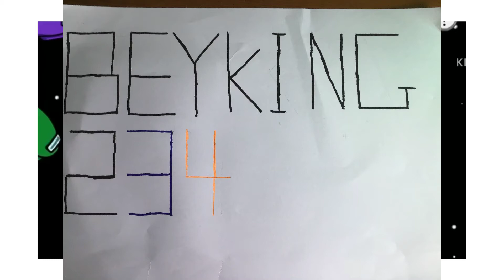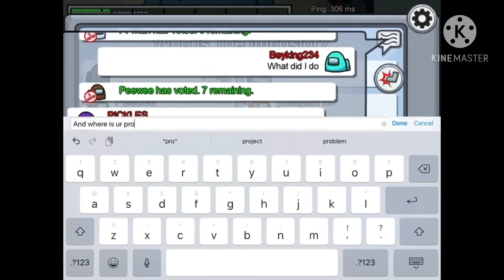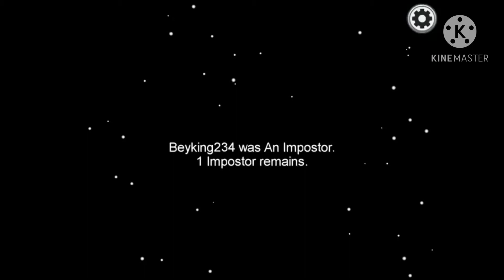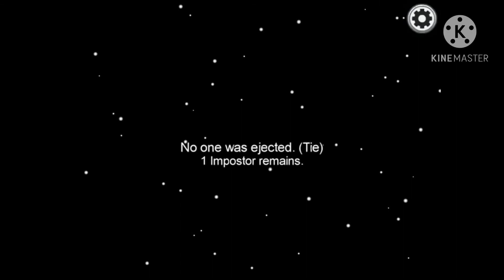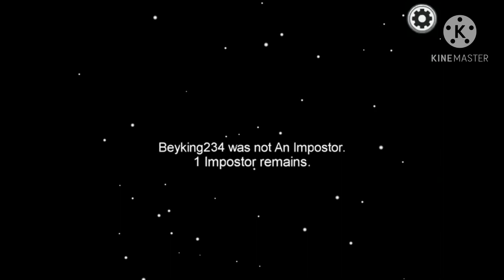Among us Beyking234 Gaming #3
Hey guys! Here is some Among us gameplay! Unfortunately there is some sad news in the video. Other than that enjoy!